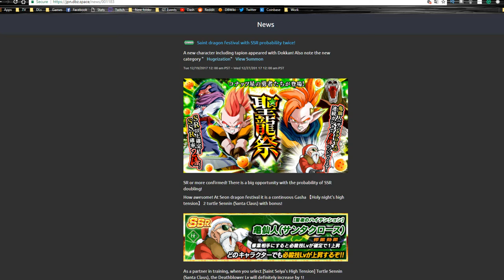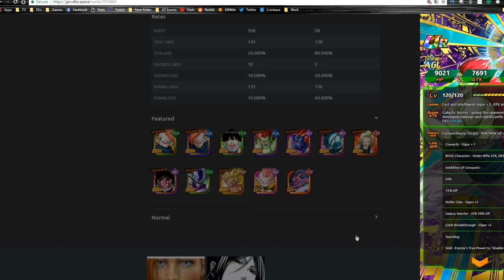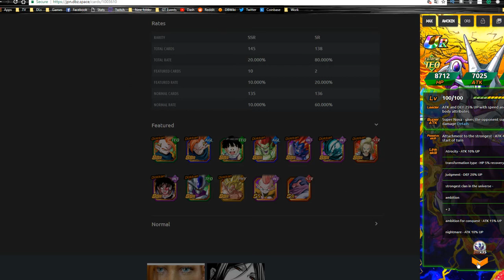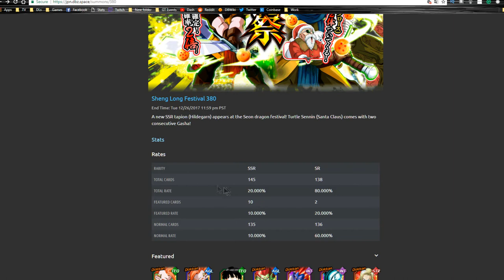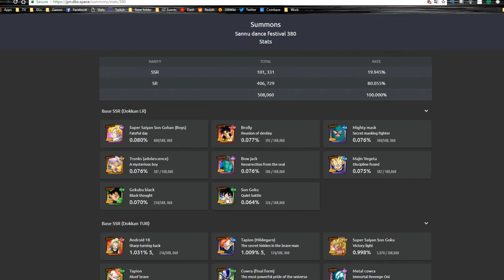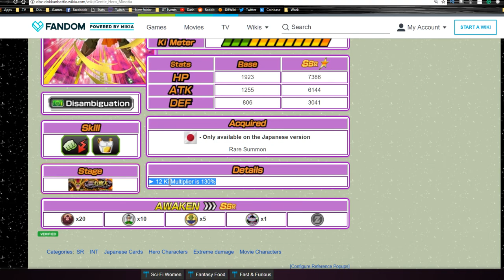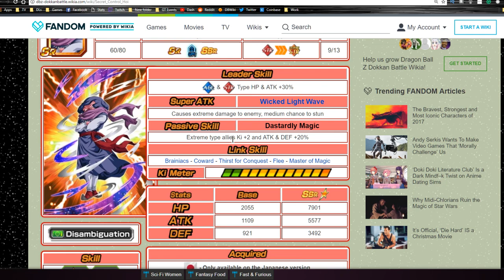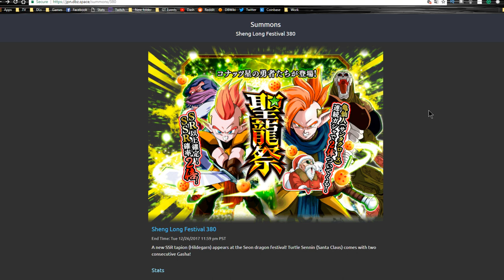Tapion Banner Review! Or Is It Trapion? || DBZ Dokkan Battle